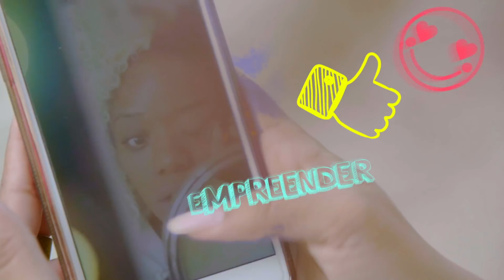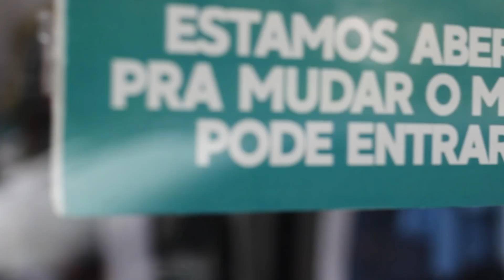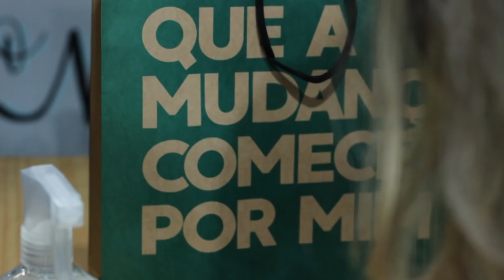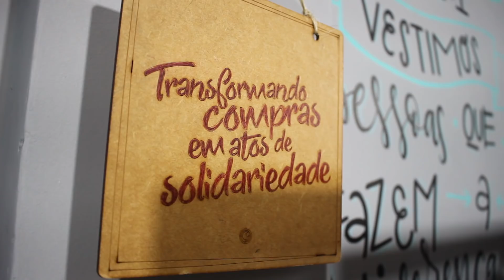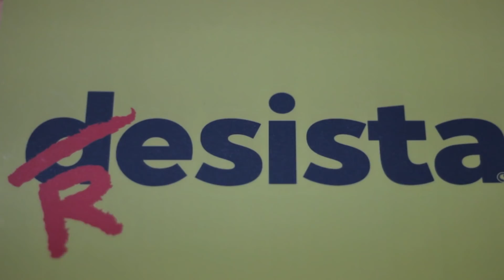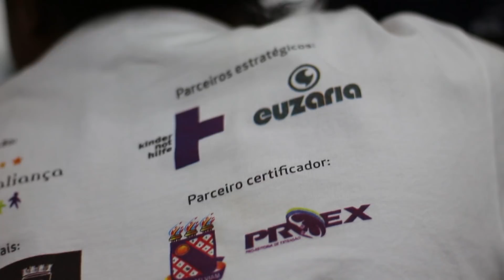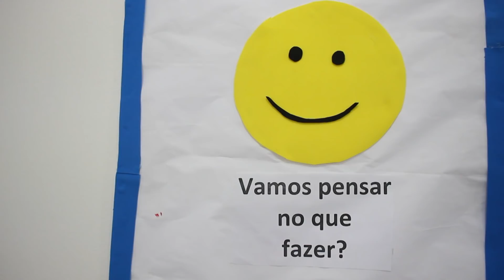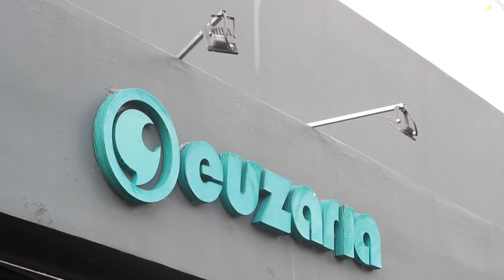Pense Grande.doc | Euzaria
O desejo de levar mensagens de amor e transformação moveu os amigos Kiko e Zé a criarem a marca de camisetas Euzaria. Hoje, eles fazem do seu negócio algo muito além do lucro e geram um grande meio de impacto social, mudando a realidade de muito jovens.